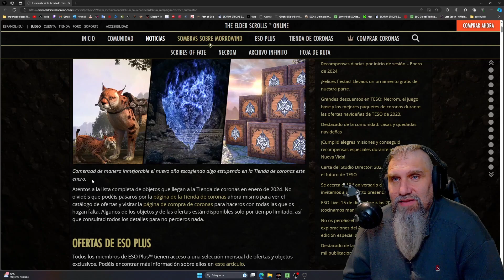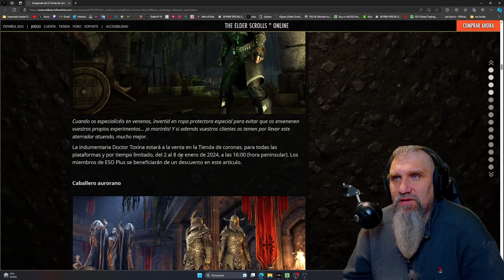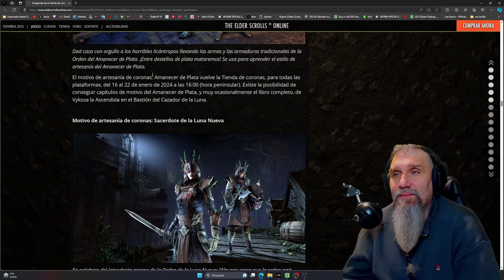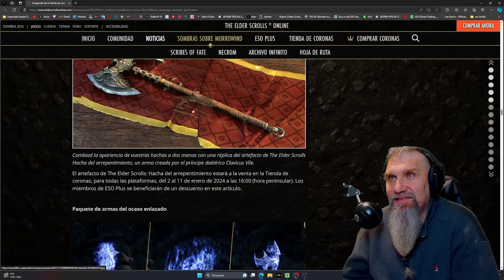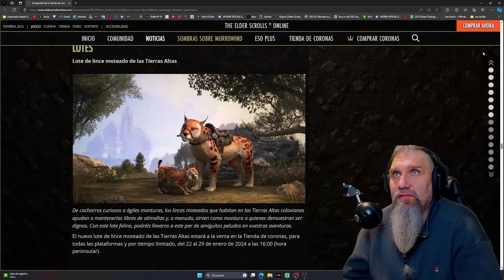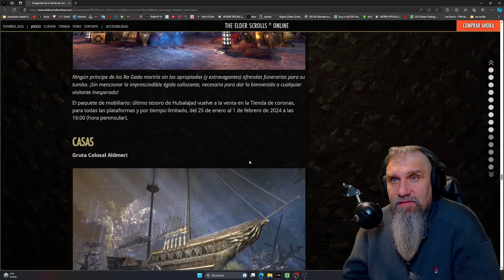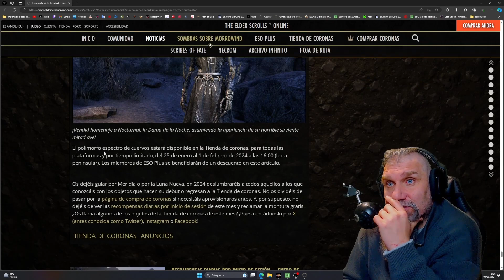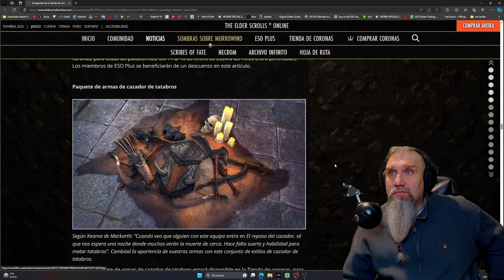ESO tienda de coronas enero 2024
Eso cajas de coronas para ENERO de 2024
Mira mis redes
SUB y CAMPANITA